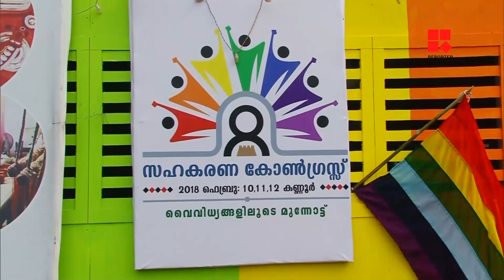കേരളബാങ്ക് സഹകരണ മേഖലയെ ശക്തിപ്പെടുത്തുമെന്ന് മുഖ്യമന്ത്രി_Reporter Live